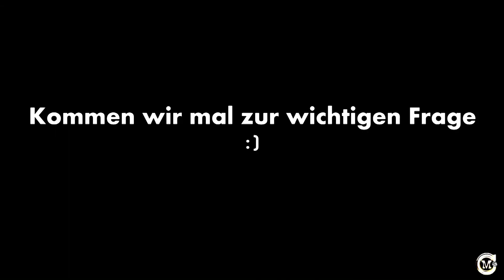Anonyme Weltverbesserer: Wie darf man sein ?! | Hab mal ne Frage an Euch ;) | Miranda Carat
Themeninhalt: Bitte Kommentarliste benutzen , live anreden oder ganz die Finger still halten... Ich antworte mal wieder zu den schwachen Geschöpfen unserer Gesellschaft. Und habe im Gegenzug mal ein paar Fragen an Euch ! :)

Produkte die in anderen Videos bei mir vorkommen oder die ich/wir benutzen findet Ihr ab hier:

**Holo Glitzer Grob
**Mein Kaffeevollautomat
**Mein Bodenwischer
**Mein Acryl Liquid
**Mein Acrylpulver
**Mein Staubsauger
**Nail Art Grob grob
**Meine Fitnessmatte
**Mein Cleaner 1000ml
**Meine Zeletten 2000Stk
**Mein Portemonnaie/Kellnerbörse
**Schilfrohrsichtschutz hell /Balkon
**Kilians Longboard
**Meine 10m LED Bänder bunt
**Mein weißer Stuhl am Nageltisch
**Mein Stativ (Handyhalterung seperat drauf vom Selfistick)
**Selfistick-Halterung für das Stativ bei Handyvideos :
**Kilians Schulfüller
**Softbox für Innenräume/Ausleuchtung
**Mein Entsafter für Obst/Gemüse aller Art
**Nail Art Pinsel Kolinsky (noch im Testmodus ) :
**Mein Wasserfilter bei Leitungswasser Jahrespaket :
**Mein Sprudler für Selter/medium/klassik
**Meine induktive Ladestation für S7
**Meine Fitness Matte / Yoga
**Fidget Spinner
**Alternativer Piercingkugelhalter
**Nagelhautenferner Bit (verzahnt)

Die Links sind von mir erstellt worden, da ich oft gefragt werde, woher ich einige Produkte in meinen Videos habe. Zeitgleich werde ich, durch die Verlinkung - wenn ein Erwerb zustande kommt unterstützt. Ich muss darauf hinweisen, aber letztendlich liegt es ja an Euch, ohne Zwang. Natürlich gibt es einige Artikel auch in öffentlichen Läden zukaufen, da müsst Ihr Euch dann informieren.

Sollte ich meine Produkte nicht mehr für gut befinden, werde ich die Links entfernen, so dass sie immer aktuell auf dem neuesten Stand sind. Solange, wie ich Links in der Infobox verlinkt habe,könnt Ihr davon ausgehen,dass ICH mit den Produkten immer noch zufrieden bin und diese nutze.